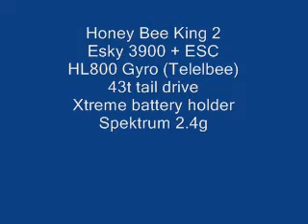Honey Bee King 2 hover in the garden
Practicing hovering with my new Honey Bee King 2 after fitting an Esky 3900 brushless motor, Scorpion 35 amp esc, 43t tail drive pulley, Xtreme frame stiffener and battery tray and a HL800 (Telelbee) gyro.